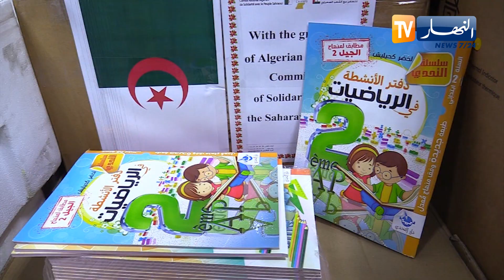سفارة جنوب إفريقيا ترسل مساعدات إنسانية للأطفال الصحراويين بمخيمات تيندوف